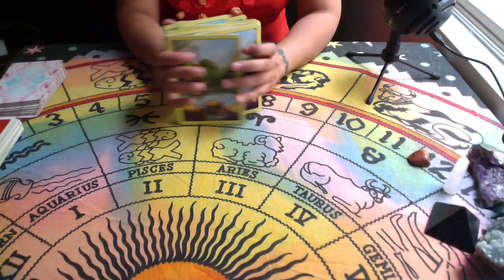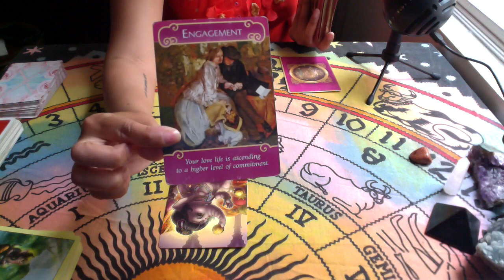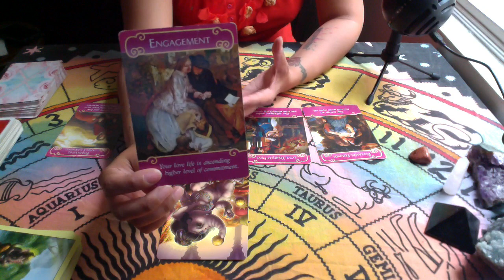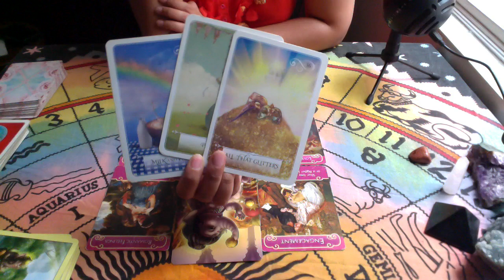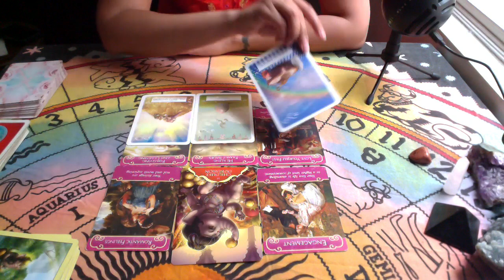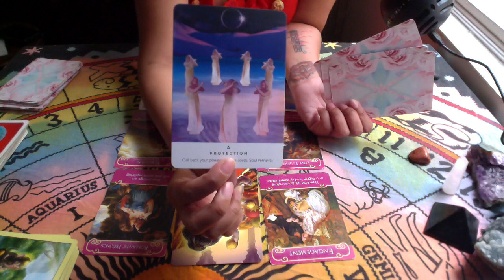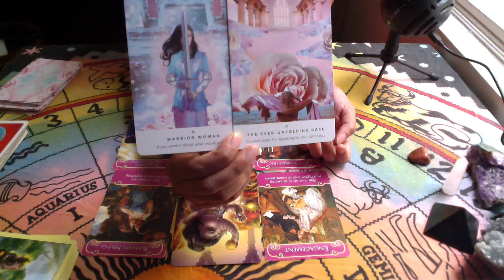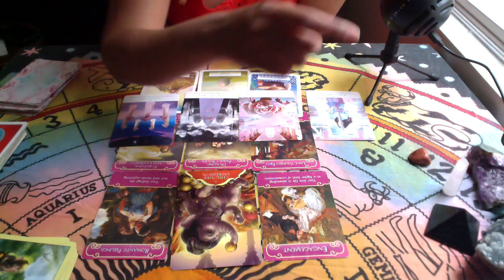Virgo July Love Reading ~ What would You do if you weren't Afraid?!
Services include:
⚡️Oracle Card/ Tarot Reading - Love, Relationships, Money, Healing, ⚡️General, Career & Twin Flame
⚡️Shamanic Healing
⚡️Reiki Healing

🔥Twin Flame Healing Special: 1 Oracle card reading for blockages + 3 EFT or Counseling sessions

Follow my Travel & Lifestyle Blog on Instagram: @ritnikanayan